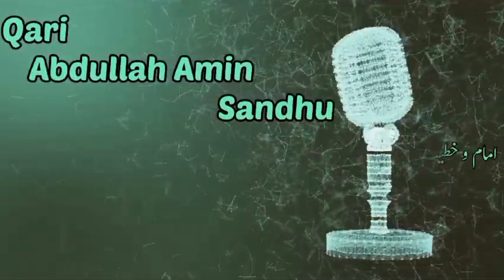ALLAH HAYA NAHI KRTA | Tafseer-e-Quran Class#18 | سورۃ البقرہ Surah Al baqarah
is video mein surah Albaqarah ki ayat ka tarjuma aur tafseer btai gaya hai aur is mein mazeed batein b btaein gai hein k Allah ayat no 26 mein ye kar farma rahy hein kin logun ko gumrah karty hein aru kin ko khadayat dyty hein
tafseer e quran class
tafseer
tafseer quran
tafseer para 1